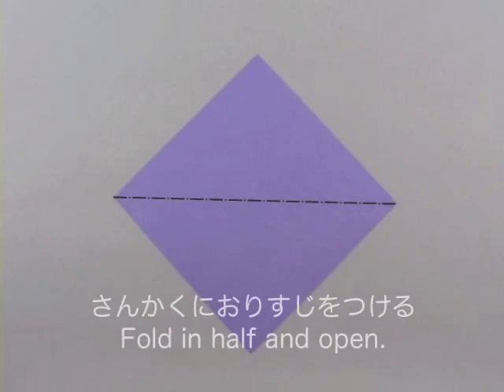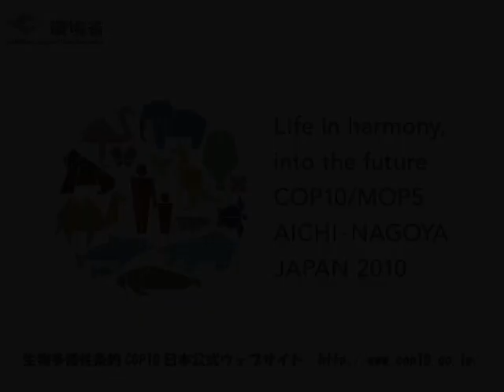COP10おりがみ「蝶」を折ってみよう！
COP10/MOP5ロゴおりがみの折り方をわかりやすく説明した動画です。このロゴは、人間のまわりに生きものを円形に配置して、人間と多様な生きものとの共生を表現しています。また、人間の親子は、豊かな生物多様性を将来へ引き継いでいこうとする思いを、折り紙は人類の知恵を表現しています。生きもののおりがみを折ることを通して、「いのちの共生を、未来へ」向けて、私たち一人ひとりができることについて考えてみましょう。